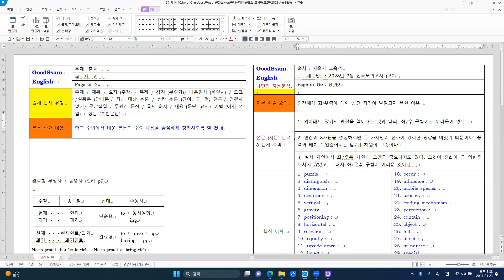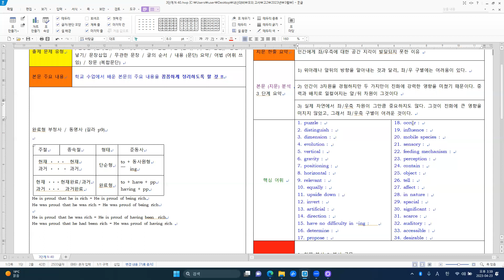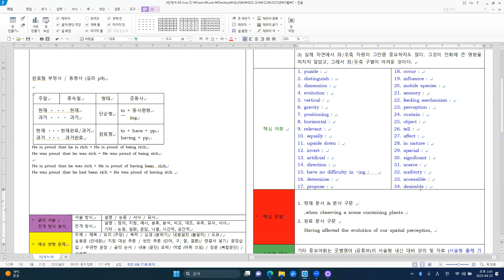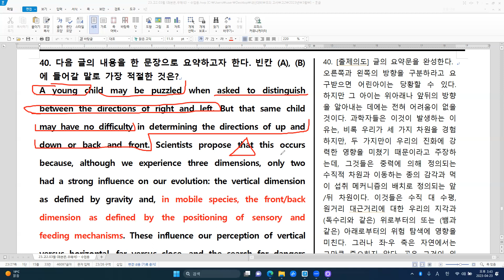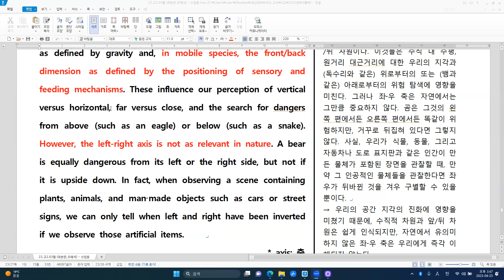모의고사 23년 고2 3월 - N 40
[주요 내용]
인간에게 좌/우측에 대한 공간 지각이 발달되지 못한 이유
1) 위아래나 앞뒤의 방향을 알아내는 것과 달리, 좌/우 구별에는 어려움이 있
    다.
2) 인간이 3차원을 경험하지만 두 가지만이 진화에 강력한 영향을 미쳤기 때문
    이다. 중력과 배치로 일컬어지는 앞/뒤 차원이 그것이다
3) 실제 자연에서 좌/우축 차원이 그만큼 중요하지도 않다. 그것이 진화에 큰
    영향을 미치지 않았고, 그래서 좌/우축 구별이 어려운 것이다.

[주요 구문]
1. 현재 분사 & 분사 구문
   ,when observing a scene containing plants
2. 완료 분사 구문
   Having affected the evolution of our spatial perception,